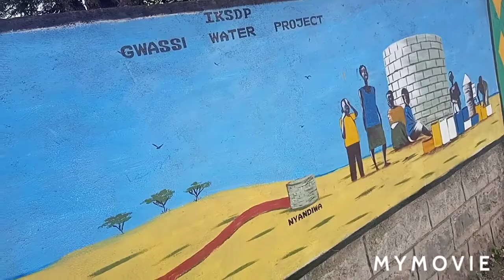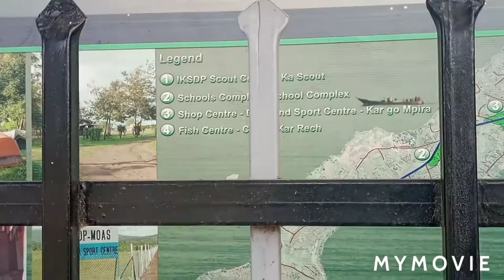a walk tour around the abandoned mausoleum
In this video we're exploring the most beautiful abandoned mausoleum that most of us we've never set foot at nyamgondho mini park here in Kenya Africa.